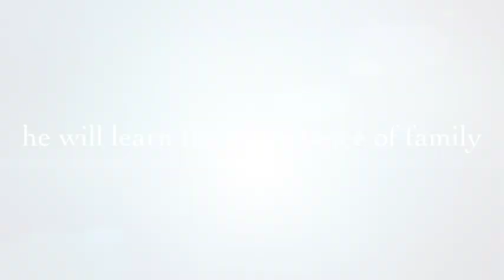Russefeiring 2013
Even Førrisdal